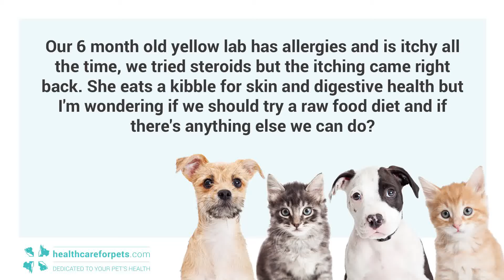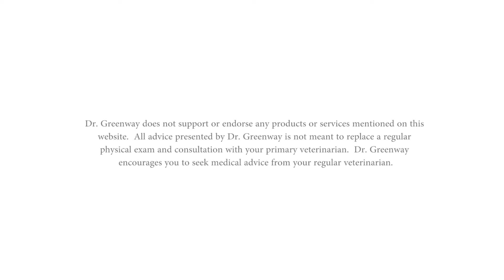How Do I Treat My Dog's Allergies and Finally Put a Stop to the Scratching?